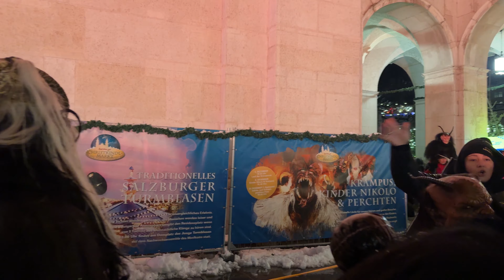Krampuslauf in Salzburg 2023 🇦🇹 Größter Krampuslauf 2023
Krampuslauf in Salzburg 2023 🇦🇹 Christkindlmarkt 2023
krampuslauf,
Salzburg krampuslauf,